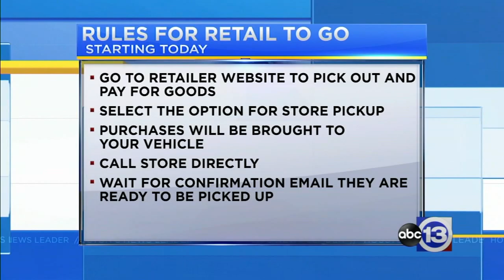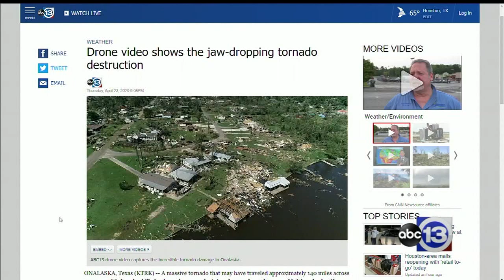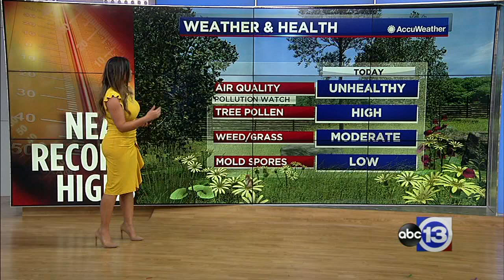ABC13's Morning News for April 24, 2020